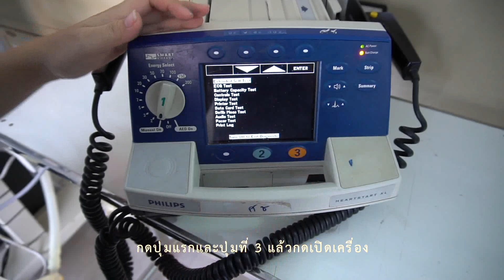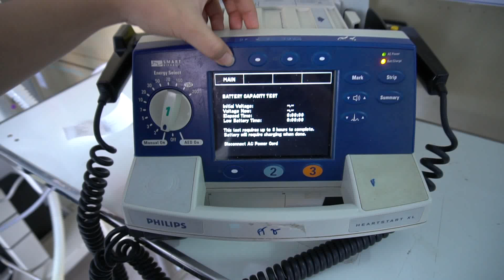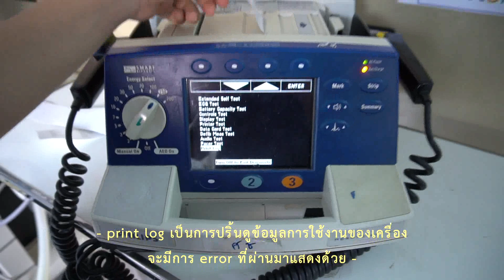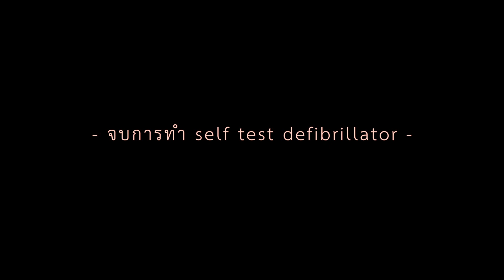Defibrillator Selftest Heart Start